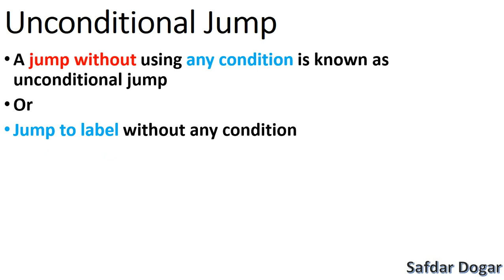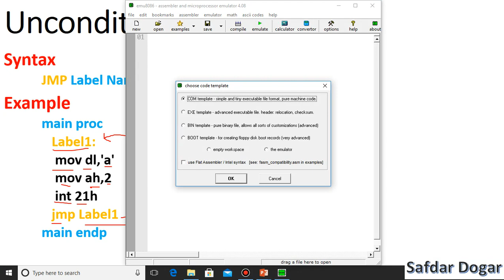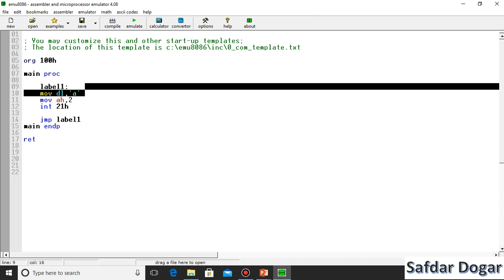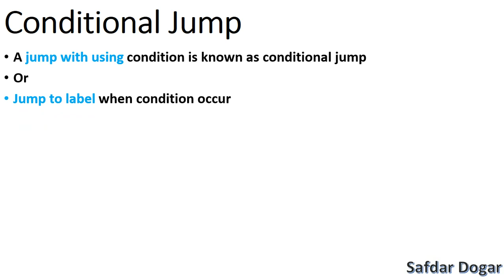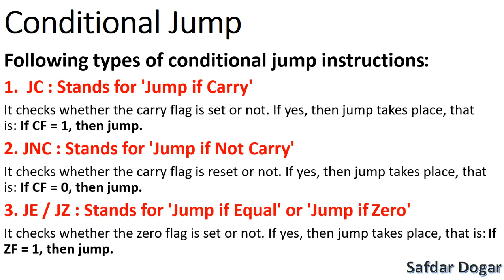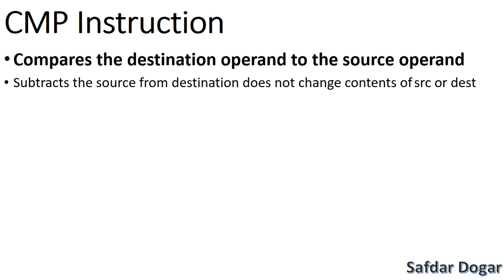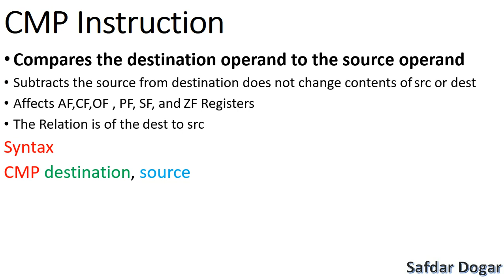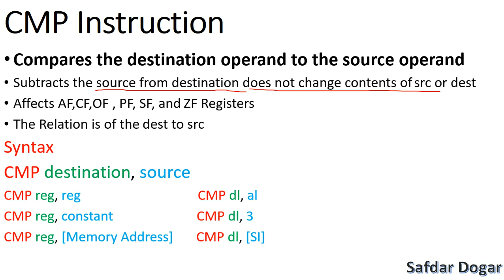jump | unconditional Jump| Conditional Jump | CMP Instruction in assembly language - 27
In This Video We Learn Jump in Assembly language
Unconditional Jump in Assembly Language
Conditional Jump in Assembly Language
Compare CMP Instruction in Assembly Language